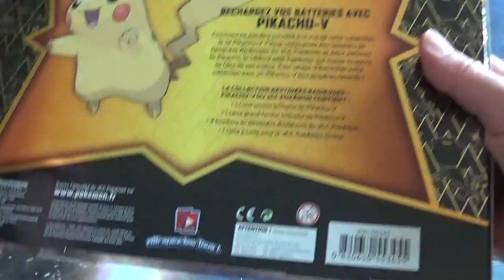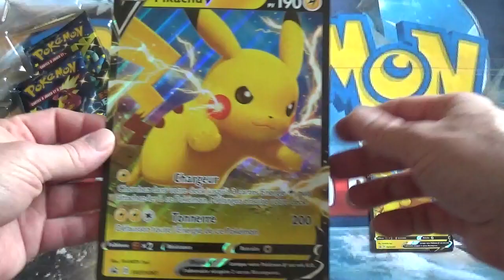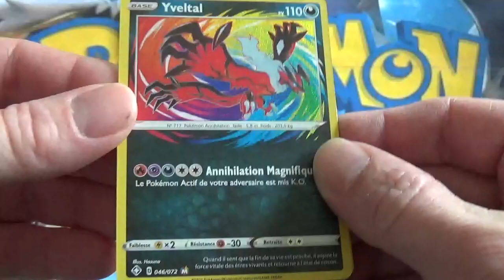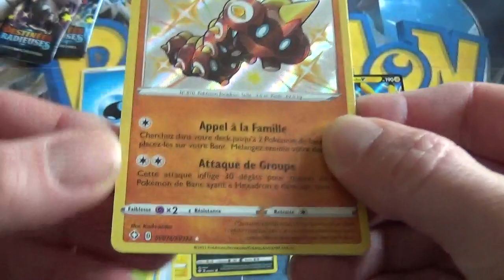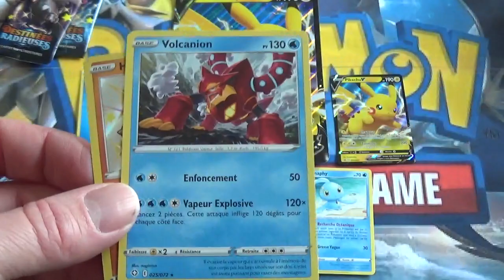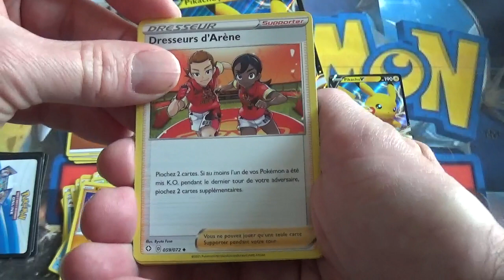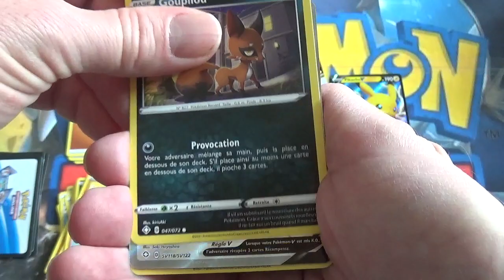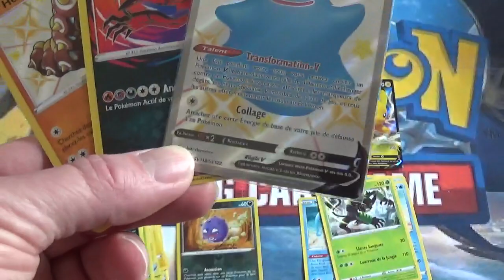Destinées Radieuses EB4.5 : ouverture du coffret Pikachu V, cartes pokemon !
Ouverture du coffret Pikachu V de la nouvelle édition de cartes Pokemon Destinées Radieuses, EB4.5 (épée et bouclier).

Ce coffret contient entre autre 4 boosters que j'ouvre un à un et vous découvrirez des cartes incroyables 😀 !

POUR INFO ce type coffret est quasiment introuvable sur internet et il peut contenir des cartes incroyables  : des cartes Vmax Ultra Rares, des cartes Full Art, des cartes Secret Rares, des cartes Magnifiques Rares mais aussi la possibilité d'obtenir une carte Chromatique Rare parmi les 122 existants ! Ces cartes sont extrêmement rares et difficiles à obtenir et ont souvent une très forte valeur !